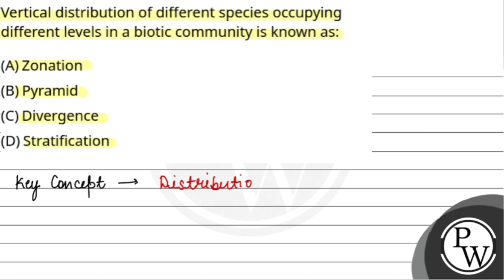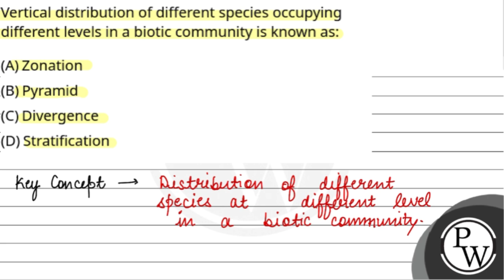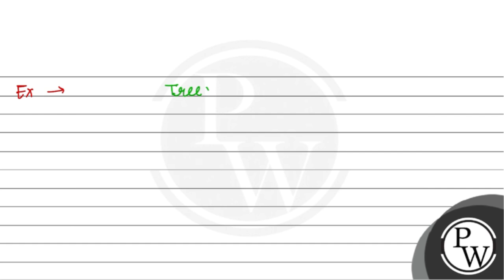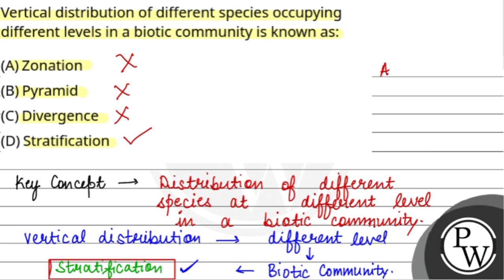Vertical distribution of different species occupying different levels in a biotic community is k....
Vertical distribution of different species occupying different levels in a biotic community is known as: 📲PW App